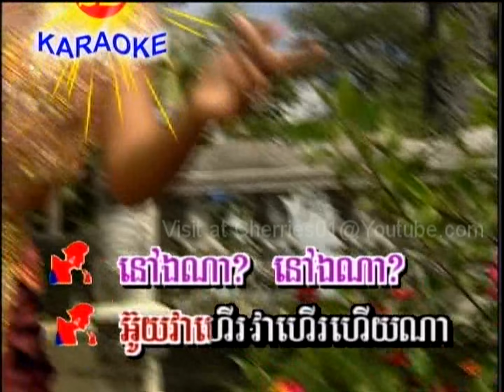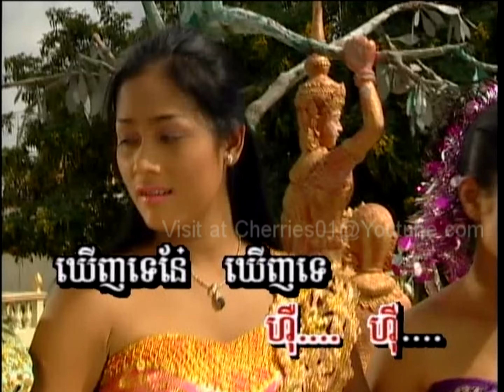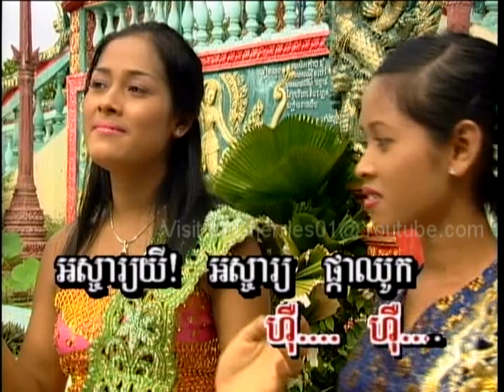Sunday DVD #11 - Meng Keo Pichenda - Kyom Jong Kert Jea Pka / ម៉េង កែវពេជ្ជតា - ខ្ញុំចង់កើតជាផ្កា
សំនៀងដេីម: រស់ សេរីសុទ្ធា
khmer karaoke

ទូច ស៊ុននិច​,
ស្រឡាញ់ពេញប្រាស,
ខានជួបគ្នាយូរ,
មិនដូចពីដើម​,
ទឹកមាននិស្ស័យ,
បាត់ដំណឹងសូន្យ,
ក្លិនជាប់នាសា,
ទំនួញនាងមេទ្រី,
លួងលោមចៅស្រទបចេក,
ចំការសំរោង,
ទឹកហូរមិនហត់,
ស្ទឹងសែនប៉ារីស,
សិលាចាំប្ដី,
ខ្នើយកម្ម,
ព្រះអាទិត្យអាប់រស្មី,
ផ្កាស្រពោន,
ទំនួញរ៉ៃវត្តភ្នំ,
ដៃសមុទ្រត្រពាំងរូង,
ថ្ងៃលិចអូនស្រណោះ,
ស្រឡាញ់ប្ដីគេ,
រាត្រី​ទីមួយ,
អូនសូមផ្ញើខ្លួនលើទូកបង,
ទំនួញទ្រខ្មែរ,
កេរសរមាលា,
ព្រះថោងតោងស្បៃ,
ស្រឡាញ់មួយណា,
រៃលាបង្គង​,
សុិន សុីសាមុត​,
រស់ សិរីសុទ្ធា​,
ប៉ែន រ៉ន,
កែវ សារ៉ាត់​,
ឈួយ សុភាព,
ហុឹម សុីវ៉ន,
ហួយ មាស,
ណយ វ៉ាន់ណេត,
ខេមរៈ សិរីមន្ត​,
ឱក សុគន្ធកញ្ញា​,
មាស សុខសោភា​,
ខេម,
តន់ ចន្ទសីម៉ា,
ពេជ្រ សោភា​,
ពេជ្រ ថាណា,
ចឺម,
យឿន សូត្រអនុស្សាវរីយ៍,
ខាន់ ជែមស៍​,
មាស សាលី,
ឆន សុវណ្ណរាជ,
សុគន្ធ នីសា,
ទេព បូព្រឹក្ស​,
វ៉ាន់ដា,
វ៉ាន់ថាន,
ជី ដេវីត,
ស៊ូ សុីរីកា,
នី រតនា,
ពេជ្រ ថៃ,
នីកូ,
ខាន់ សុីអឿន,
សុខ ពិសី,
ដួង វីរៈសិទ្ធិ,
ឆាយ វីរៈ​យុទ្ធ​,
លីនដា,
អុីណូ,
ផាន់រ៉ុង,